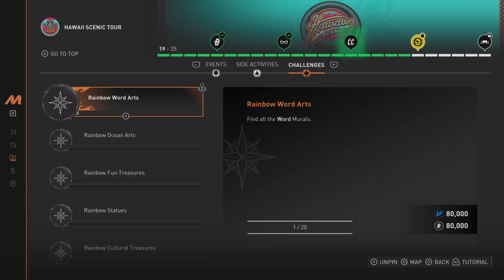The Crew Motorfest | Hawaii Scenic Tour | Rainbow Word Arts Challenge Guide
Welcome to The Crew Motorfest!

The Crew Motorfest is the third came in The Crew series. This time The Crew Motorfest sets an entirely new vibe for the series with a full blown festival theme returning the Hawaii like the Test Drive Unlimted games it succeeds.

Featuring cars from all over the world in many different categories from JDM, Vintage & even Formula 1 this game has it all & has the vibe to go with it.

The Crew Motorfest begins it's full release. In this video i'll be taking you through the Rainbow Word Arts challenge in a full guide for the Hawaii Scenic Tour.

🔥Check out Wraith Energy here!🔥